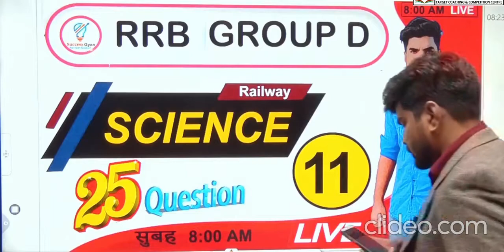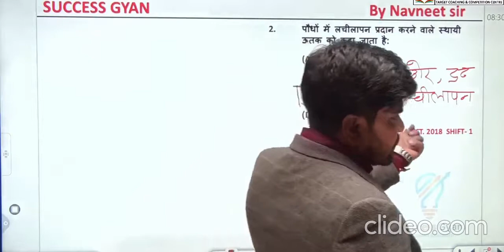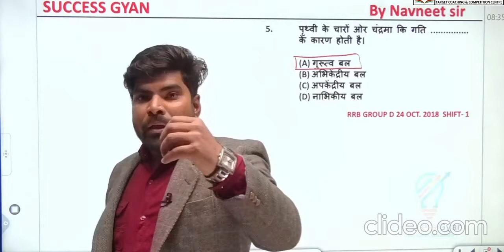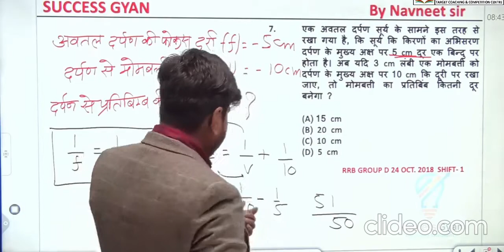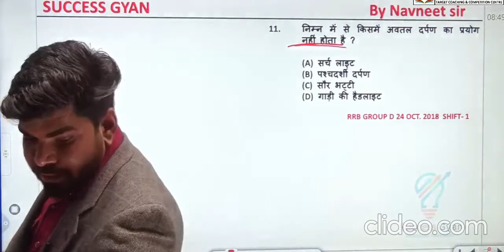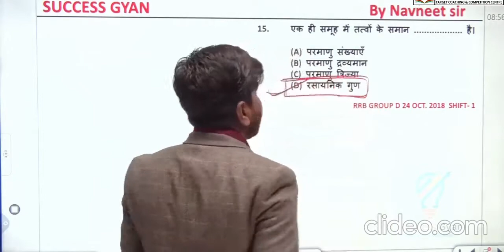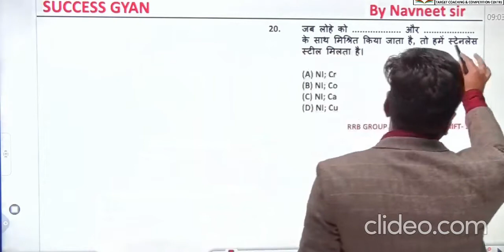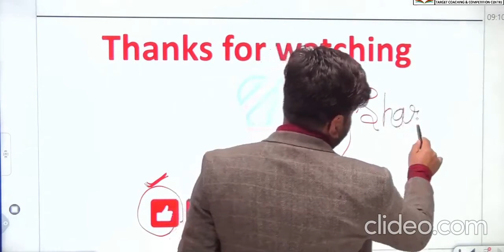RAILWAY GROUP D SCIENCE II SCIENCE Super 25 Questions Practice test 11 II LIVE CLASS 11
RAILWAY_GROUPD_SCIENCE Super 25 Questions Practice test 11 LIVE CLASS

RRB GROUP D SCIENCE CLASS 10